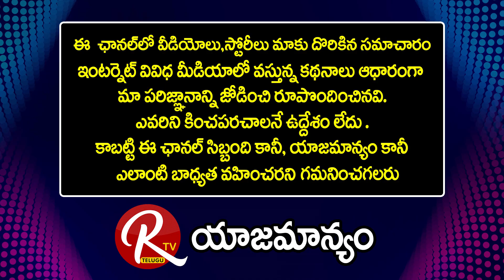Journalist Cum Film Analyst Chillagattu Srikanth | He Knew's The Value Of Money & Time |@RTV Telugu